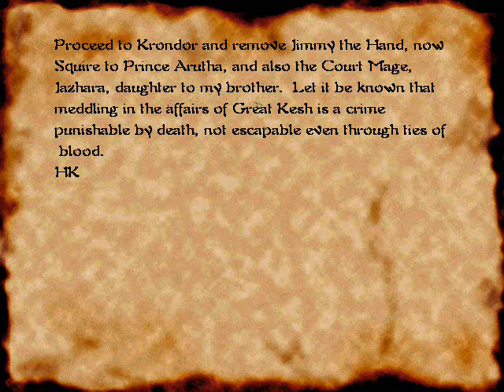Let's play Return to Krondor 18 - Exit the sewers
James and company escape the sewers, get healed, and go looking for trouble. There is a point to this.